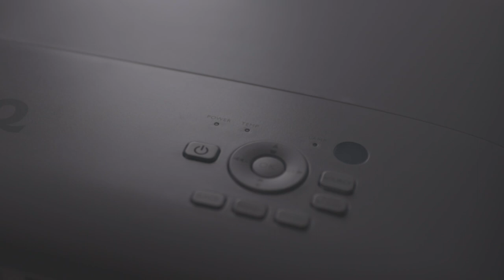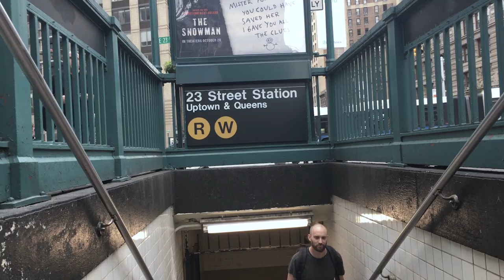BenQ TK800M projector in a photography studio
Home Entertainment projector
4K UHD projector
HDR
High Brightness - Ideal for bright rooms.
Special sportmodi (Sports & Football mode)

Home Entertainment Projector
HDR Projector (with 4K UHD resolution)
HD Projector